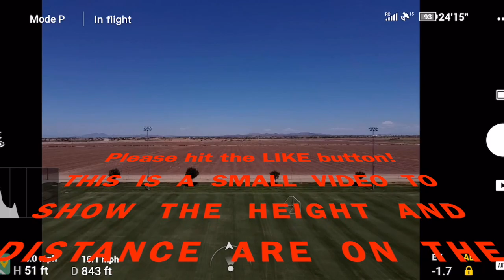1020FEET WAY!! Dji mavic. Small flight. Covid19 Hobby. ARIZONA .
DJI Mavic Mini. OVER 1000 FEET AWAY plus height over 4000 FEET! video is recording off my phone so your able to see what I see when I fly the DRONE. super fun and easy to fly. enjoy please hit the LIKE button and subscribe. LIFE IS GOOD